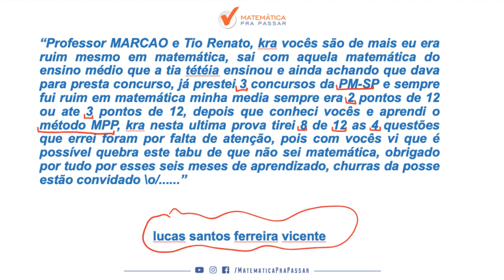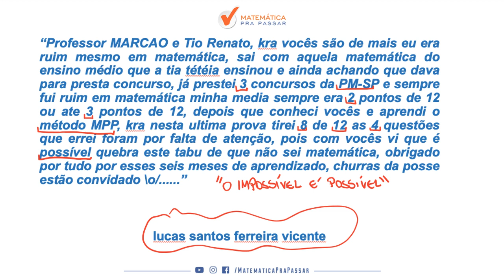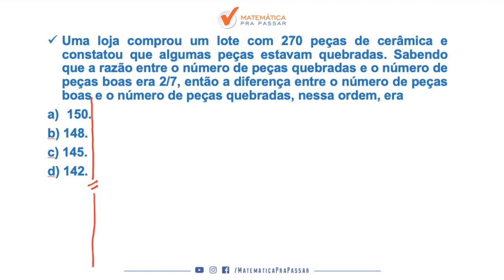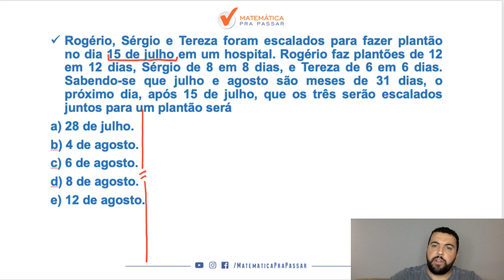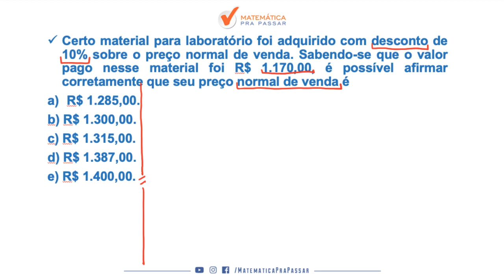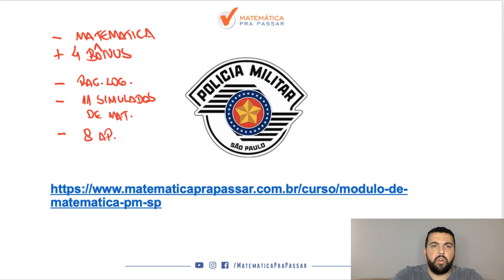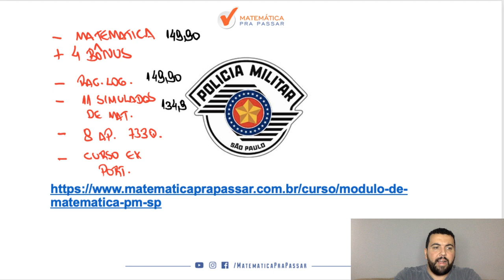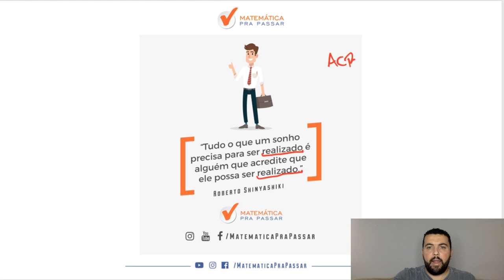CONCURSO PM-SP: OS 5 ASSUNTOS ESSENCIAS PARA A PROVA DE MATEMÁTICA.[2019]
Nessa aula nosso professor, Renato Oliveira, ensina OS 5 ASSUNTOS ESSENCIAS para você gabaritar a prova de matemática da PM-SP, assuntos esses que estão presentes em todas as provas e você irá aprender através do MÉTODO MPP para nunca mais errar e transformar a história da sua vida e realizar seu sonho de ser POLICIAL MILITAR DO ESTADO DE SÃO PAULO.